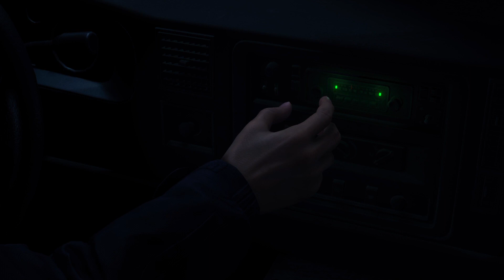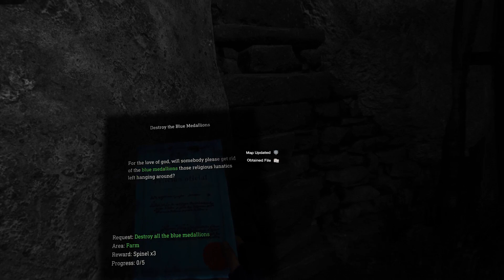1 Starting the game | Resident Evil 4 Remake VR